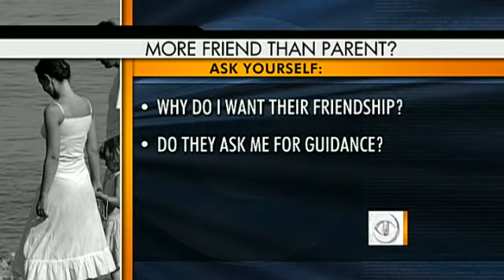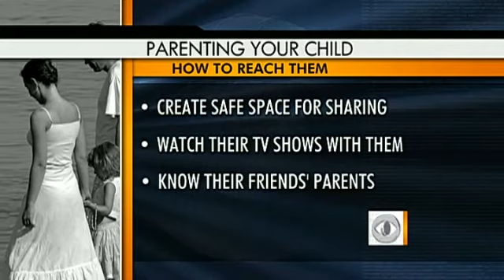When Parents Become 'Friends'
Erica Hill spoke with Early Show Contributor Dr. Jennifer Hartstein about whether parents should act more like a friend to their children.